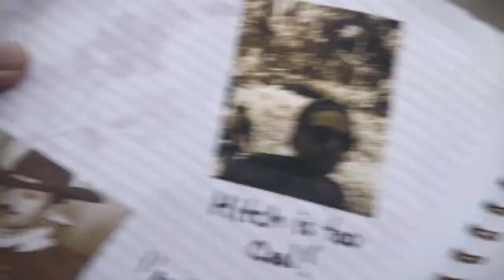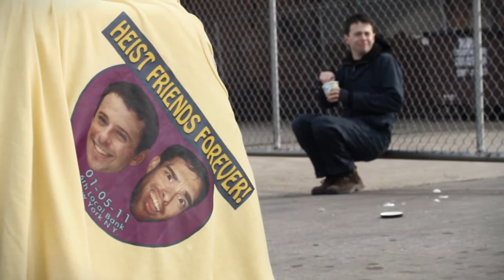Caper Break Up - Featuring John Milhiser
Caper Break Up:
Starring: Corey Johnson + John Milhiser
Directed, Shot and Edited By: Edmond Hawkins
Assistant Director + 2nd Camera: Tim Bierbaum
Sound Recording + Consulting: Jason Messina, Joe Bonacci + Tom Larochelle
Stunt Driver: Tom Larochelle
Costume Designer: Jenn Michael

Special Thanks
Michael Blieden, Tina Ryan, Maggie Kuypers, Nicole Barth and Brian Hwang

This sketch originated at the UCB Theatre NY